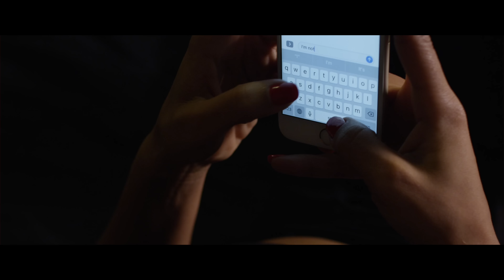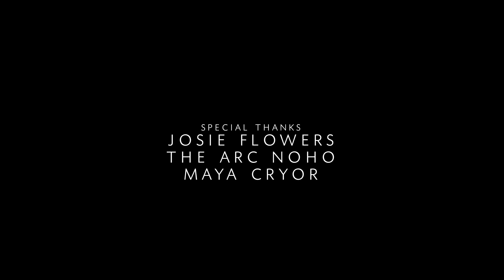Law X - DrunkText (Short Film)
A romantic comedy based on true events.
Directed by Law X
Shot by Damon Jamal
Edited by Law X
Produced by Guru Doug